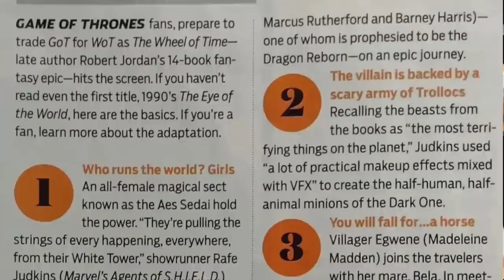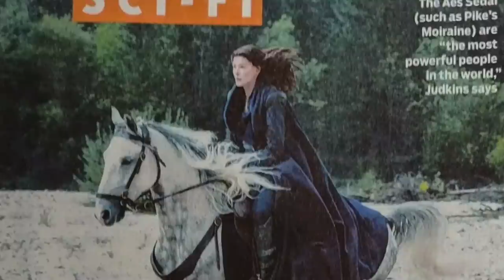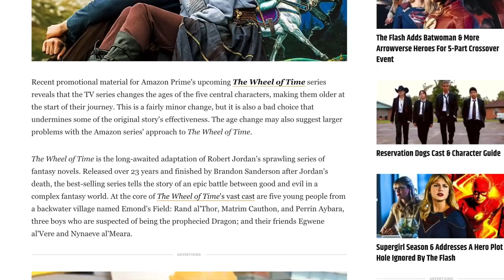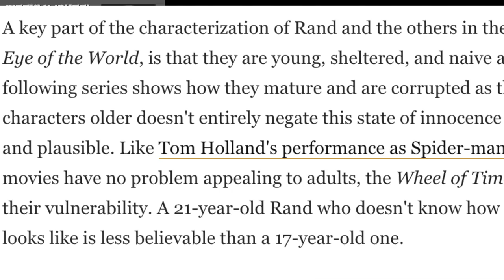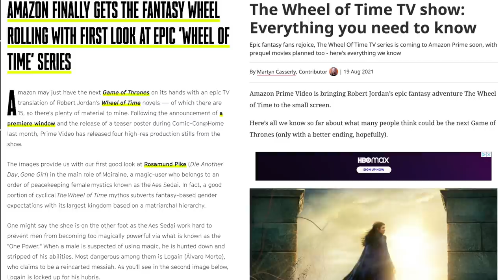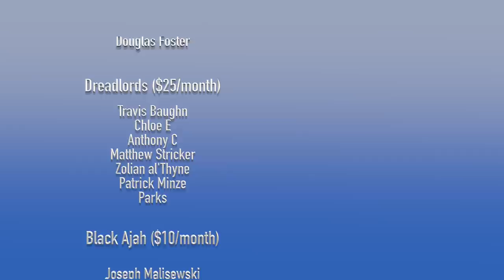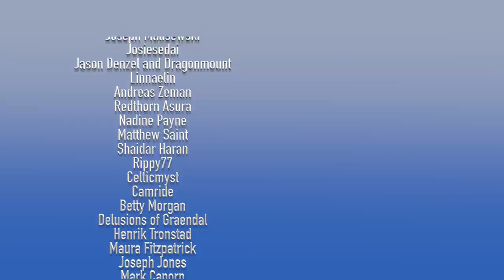Moiraine Pictures and Wheel of Time News Articles | Weekly Wheel of Time TV Show News